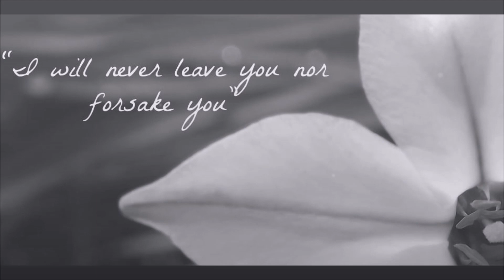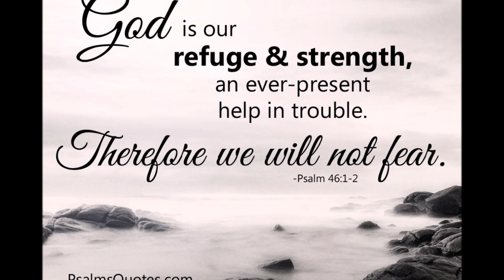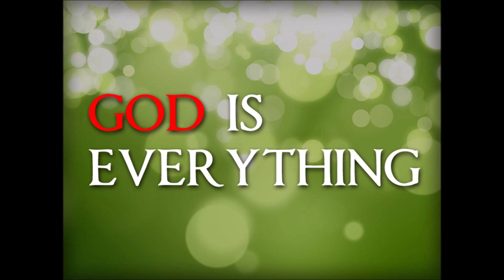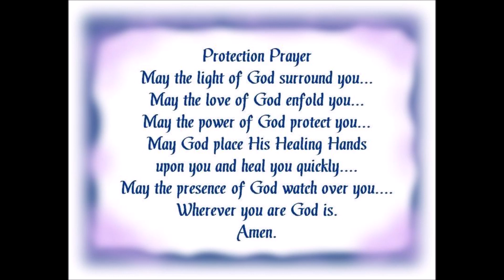We Need a Word from YOU Series WUMC part 4 Featuring Min Earlwyn Benjamin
We Need  a Word from YOU  Series WUMC part 4
 Featuring Min Earlwyn Benjamin

Westchester United Methodist Church

***created by Tj